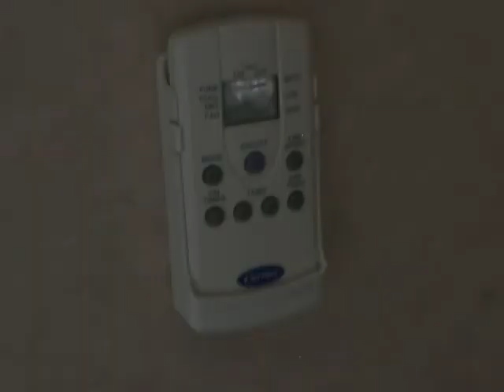2007 HOLIDAY RAMBLER ALUMA-LITE 8310S in Upland, CA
2007 HOLIDAY RAMBLER ALUMA-LITE 8310S in Upland, CA for sale on RVTrader.com